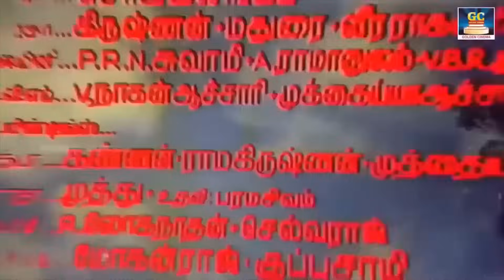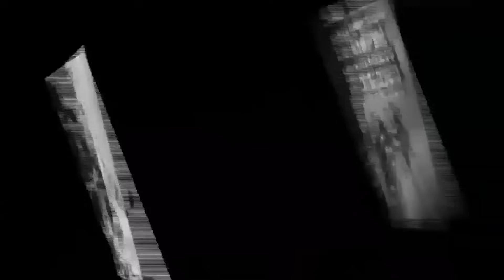தூள் கிளப்பும் தத்துவ பாடல்கள் | Thathuva Padalgal | Mgr | Sivajigaesan | Winnerr Music